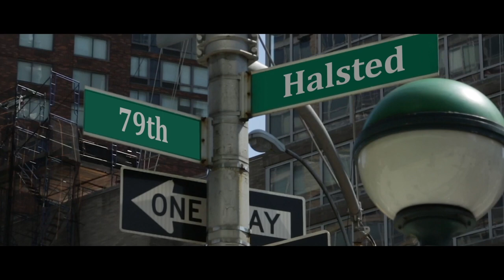"Raq City" by Kold & Windy | Official Uncut Music Video (from WE tv's Original Series Kold x Windy)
Check out this exclusive music video from the new hit series ‘Kold & Windy.’ New episodes Thursdays at 10/9c on WE tv. Catch up Mondays on ALLBLK!

About Kold X Windy:
Female rap duo, Kold x Windy, navigates the dangers of the drill music game and the streets in Chicago. Their sisterhood is tested as one yearns for a better life and the other yearns for street credibility.